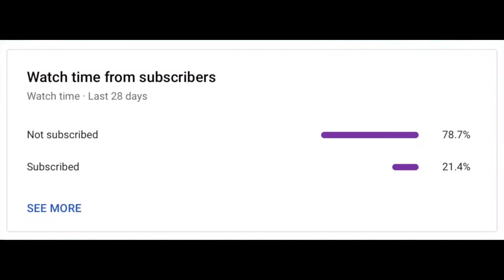Minecraft PE : Ben 10 Mod【Mod ShowCase】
Ben 10 Addon MCPE | Ben 10 Mod for Minecraft PE

More MCPE

More MC Mods

Please note that these Minecraft Mods / Addons are not made by me. I grant credit to all the Mods / Addons Creators who have made these Mods / Addons. This is a bit of exposure for their Mods / Addons and a way for people to see their awesome work. These Minecraft China Mods / Addons are chosen by me after spending a lot of time looking through categories of these Mods / Addons and deciding on just the Top Minecraft Mods / Addons of that category

If any owners has an issue with any of the uploads please get in contact  and it will be deleted immediately. Thank you for your cooperation.

Minecraft Omnitrix Mod
Minecraft Mod
Minecraft Addon
我的世界模组
我的世界少年骇客
Minecraft China Mod
Minecraft China Addon